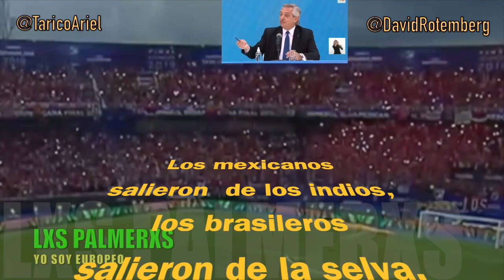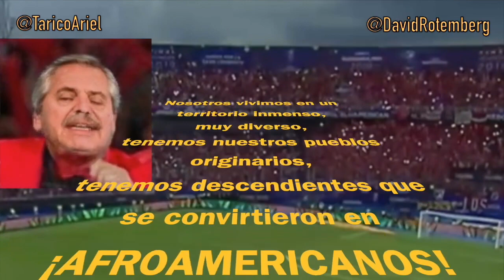Yo soy Europeo🎵 (By David Rotemberg)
Terrible canción hecha por David Rotemberg. Síganlo en su Canal de YouTube.